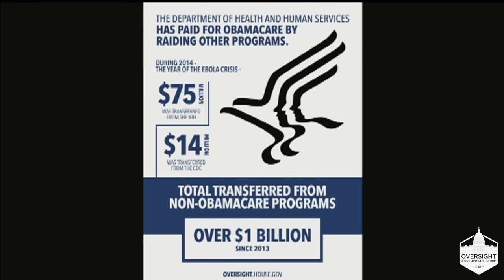Review of Obamacare Consumer Operated and Oriented Plans (CO-OPS)